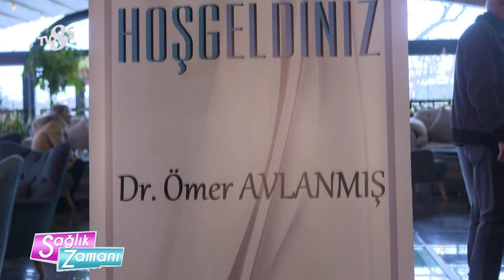TV 8,5 SAĞLIK ZAMANI-GENEL CERRAHİ UZMANI OP DR ÖMER AVLANMIŞ-20.01.2018